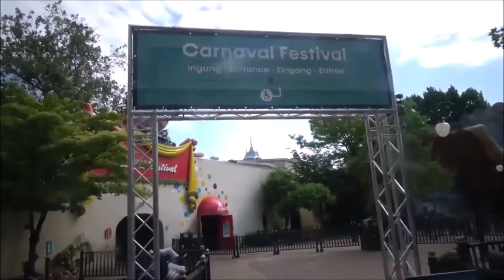VLOG #959 MORGEN NAAR DE EFTELING!